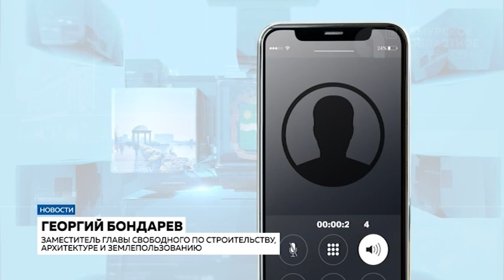Объездная дорога в Свободном размыта